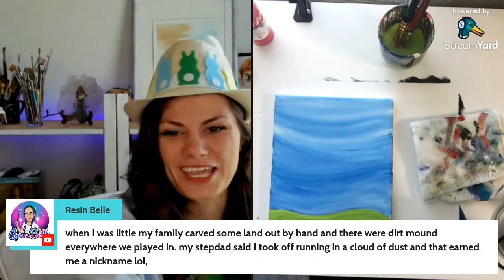The Joys of Painting with DreamingTabitha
Welcome to the Joys of Painting!
It's the day before Easter-- let's paint Snoopy and Woodstock :D